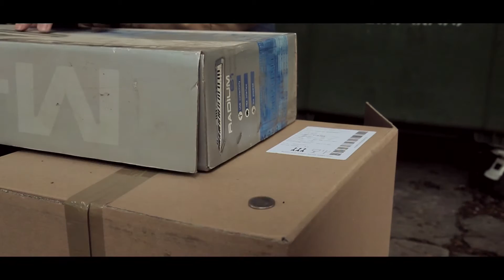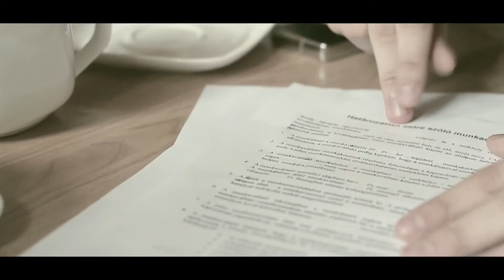ALMOST ALREADY SHOWREEL 2012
2012

A következő videókat tartalmazza megjelenés szerint:

Horváth Tamás ft. Raul - Lassan elmúlik (2012.05)
Mr.Busta - Én tehetek róla (2012.07)
Hekiii ft. MC SooN & Bejó Réka - LifeStory 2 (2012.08)
RauLilla - Rohanó világ (2012.08)
Horváth Tamás ft. Raul - Állj mellém (2012.09)
Mr.Busta, Hibrid, Flex - Pakk-Pakk a fejbe (2012.09)
Hekiii - Csak utoljára lássalak (2012.11)
Csut -Számodra idegen (2012.11)
Hekiii ft. Csut - Démon (2012.12)
Mr.Busta - Fedezék (2012.12)
Hőna D ft. Hekiii - Az idő velem (2012.12)